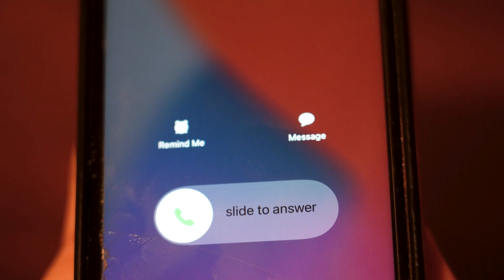Shanika's Story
We’re committed to self care and we’re committed to our employees. They matter and so do their stories. Today we’re so excited to share Shanika’s story…